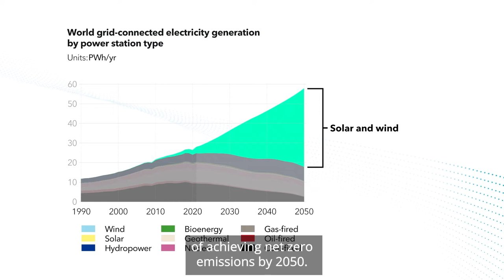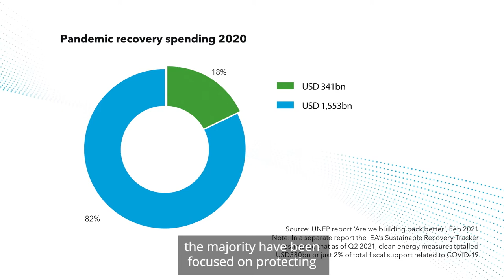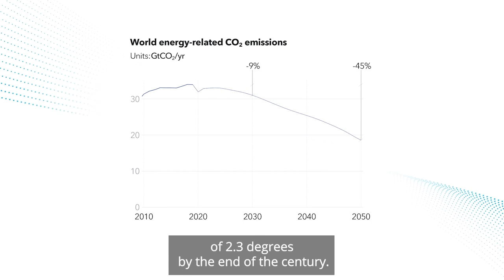DNV's Energy Transition Outlook 2021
This annual outlook presents the results from our independent model of the world's energy system. After five years of forecasting, what energy transition trends are emerging?